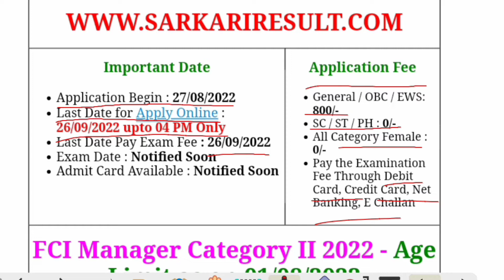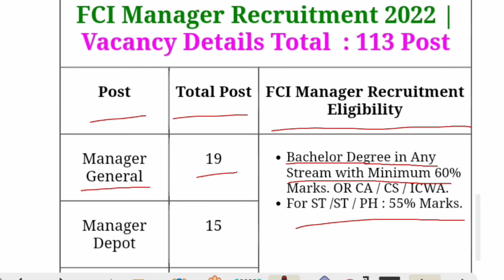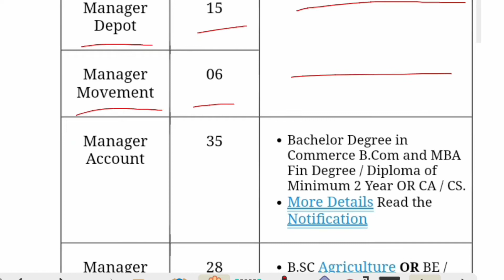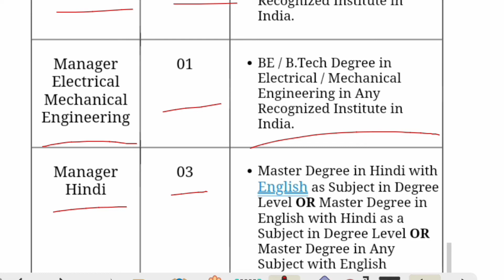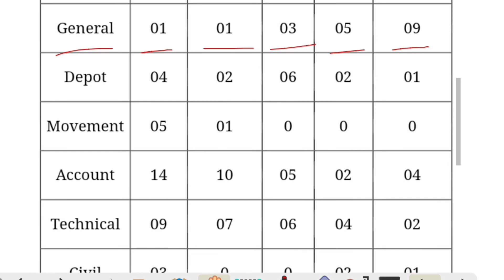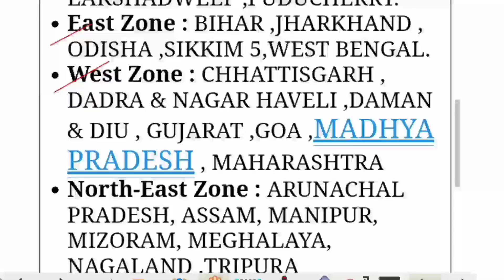Agriculture Jobs||New job Update||FCI Job 2022||After B.sc Ag. Jobs||Target Education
कृषि नौकरियों  के बारे साबिस्तार वर्णन किया है। जो सभी कृषि छात्रों के लिए अति महत्वपूर्ण   हैं।

02. this video's main purpose is increase knowledge of all students.

YouTube.com/targeteducationwithdineshverma

# study with Target Education with Dinesh
 Verma YouTube channel आप की सफलता में आप के साथ।

. HASG TAG .

.I will try my best for you.